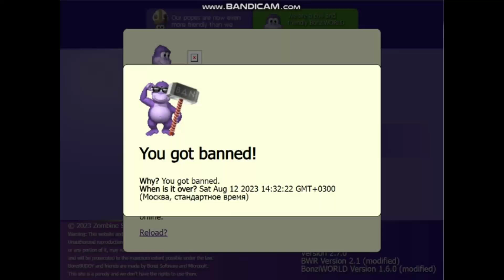BonziWORLD: You Got Banned Sound Effect in Czech Language